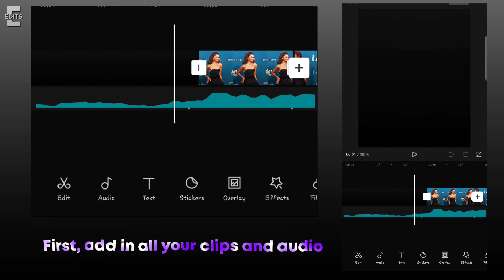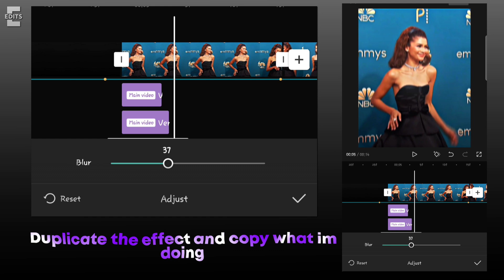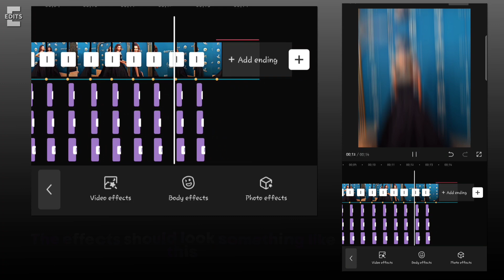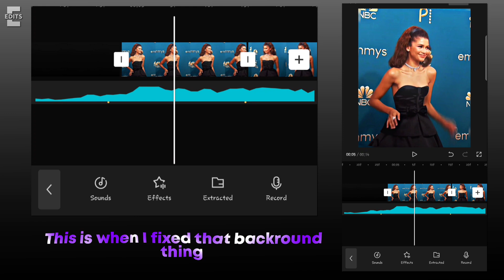Directional blur x Right panning | Capcut Tutorial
for @Ghxstcookiesss